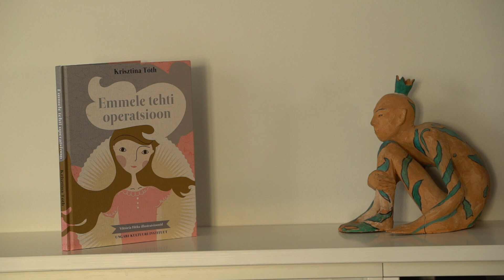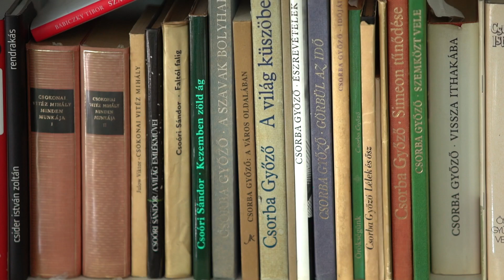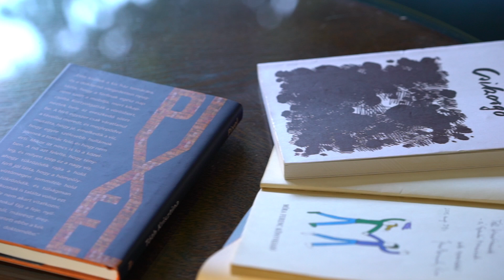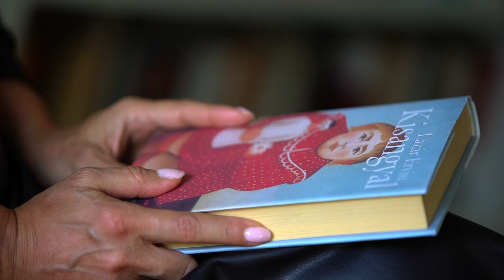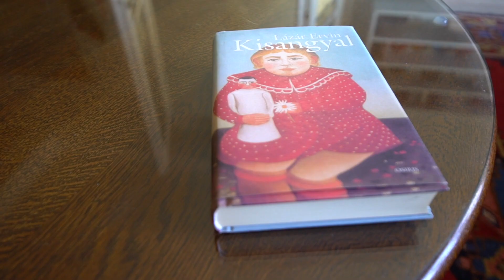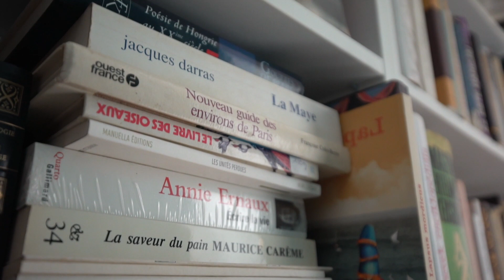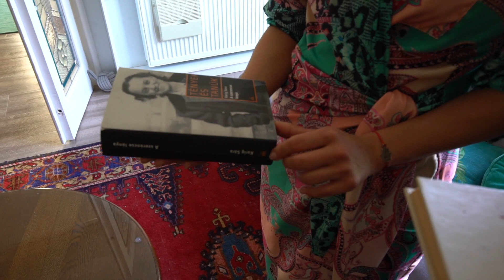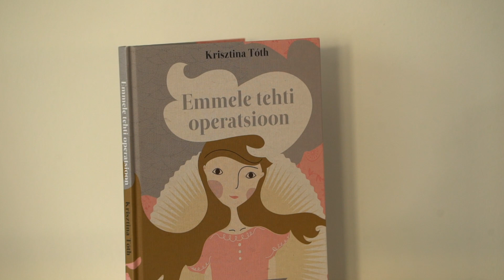MUTASD A KÖNYVESPOLCOD! S2E7 –Tóth Krisztina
Megérkezett a Mutasd a könyvespolcod! második évada! Ebben a műsorban a könyvespolcuk tükrében, három meghatározó olvasmányukon keresztül ismerhetitek meg a közélet szereplőit az irodalom, a színház, a divat, a gasztronómia vagy a média világából.

Tóth Krisztina egyetemista korában kezdte el gyűjteni a könyveit, már pedig a saját könyvtára kb. 8000 példányt számlál! Nem is tudom, mennyi idő kellene ahhoz, hogy az összes címet végigböngésszem… Most egy délelőttöt töltöttünk együtt az író, költő Tóth Krisztinával, aki sokat mesélt alkotói példaképeiről, Csorba Győzőről, Lázár Ervinről és Janikovszky Éváról, és sok mindent megosztott hamarosan megjelenő új regényéről, amelynek nemrég adta le a kéziratát. A videó legvégén pedig az is kiderül, mitől olyan különleges Kriszta egyik francia nyelvű könyve…

A BESZÉLGETÉSBEN ÉRINTETT TÉMÁK
03:20 Kapcsolat Csorba Győzővel
07:20 Amikor végül Csorba Győzőnek lett igaza
15:17 Tóth Krisztina a könyvhétre megjelenő, A majom szeme című új könyvéről mesél
22:05 Lázár Ervin alkotóművészete
27:19 Fontosak a kortársak visszajelzései
29:21 Tóth Krisztina új gyerekkönyve, a Világpuszi
30:41 Janikovszky Éva szerepe
35:56 Tóth Krisztina könyvtár- és dolgozószobája
45:42 Idegen nyelvű könyvek

A SZÓBA KERÜLŐ KÖNYVEK
Csorba Győző: Csikorgó
Az említett Tóth Krisztina-kötetek
Akvárium

A rajtam lévő ruhát a My love shop biztosította.